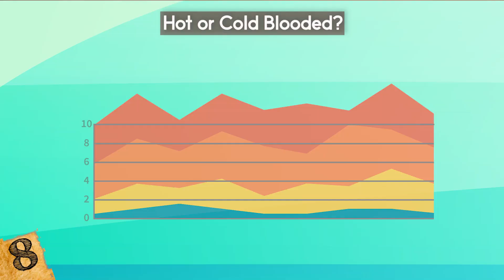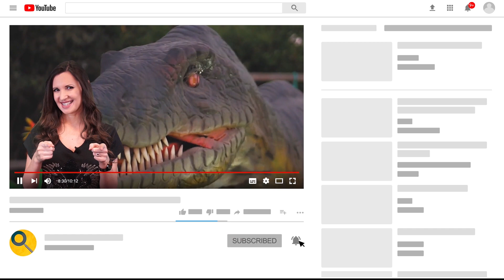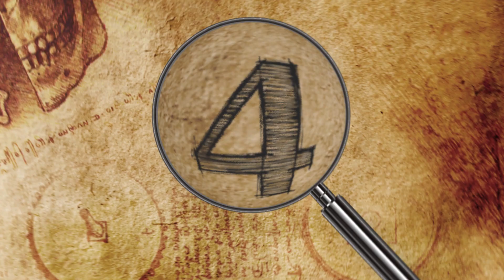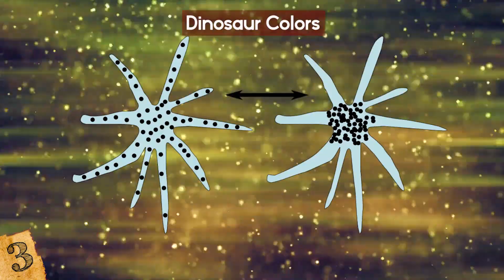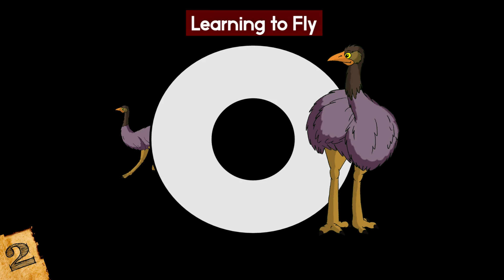Dinosaur MYSTERIES Science Still Has No Answer For!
Check out these Dinosaur MYSTERIES Science Still Has No Answer For! From knowing what they sounded like to other unsolved mysteries about dinos, this top 10 list of strangest facts about dinosaurs science still can't explain will amaze you!

9. The First Dinosaur
We have a pretty good idea of how far dinosaurs go back, but what we don’t know is when it all started for these guys. What was the first dinosaur??  The information we have is changing all the time.
Until relatively recently, it was believed to be the Eoraptor, found in a rock in Argentina estimated to be about 231 million years old.

8. Hot or Cold Blooded?
You might be forgiven for believing that dinosaurs are cold-blooded creatures. We associate them with reptiles and lizards meaning that they depend on the environment to regulate their body temperature. Scientists assumed that if this were the case, dinosaurs would have been slow, lumbering creatures.

7. The Biggest Dinosaur
Since dinosaur fossils are so old, and usually found in pieces, it isn’t easy to gather information and put the pieces together. When it comes to determining the biggest dinosaurs, it’s a tiny bit complicated! The heaviest dinosaur is believed to be the argentinosaurus, a type of Titanosaur which include the largest land animals known to have existed. Anything with “titan” has to be huge, right?

6. What did they sound like?
When we think of dinosaur noises the sound of roaring usually comes to mind because that’s what we’ve seen in movies. When you picture a dinosaur, it’s running around and roaring like a lion. Paleontologists have taken a closer look at dinosaur skulls and at the evolution of the voice box.

5. Dino Accessories
There is an ongoing debate over whether dinosaurs had feathers or not. Recent evidence has been found to suggest that they were. But besides all that, everyone is also wondering why they have so many things attached to their heads and bodies. Horns, spikes, frills, crests… there were some good-looking dinos roaming around out there back in the day. As for what these things were used for, as you can guess, there is much speculation.

4. Were they pack hunters?
As seen in Jurassic Park, one of the scariest things about velociraptors is the way they hunted in packs. It looks and sounds freaky but is this detail just a fictional embellishment? There’s evidence that dinosaurs walked alongside each other, as seen by their fossilized footprints. But for all we know they were chilling rather than hunting.

3. Dinosaur Colors
What color were dinosaurs? When we recreate them, we have to use our imaginations, because the remains we have found are so old. The old image of green and brown dinos with reptilian skin has kind of gone out the window as experts focus on the idea of bird-like feathers and plumage.

2. Learning to Fly
The remains of dinosaurs like the pterodactyl show that some of these ancient creatures had wings and were able to fly. How they actually did this is open to speculation. Birds reportedly let their young fall out of the tree a few times to get their wings flapping and it could have happened that way for dinos. Or they could have learnt by taking off from ground level. It’s a prehistoric mystery!

1. Is Jurassic Park Possible?
Dinosaurs were well and truly thrown back into the public eye when Jurassic Park was released in 1993, directed by Steven Spielberg and based on the novel by Michael Crichton. In case, for some reason, you haven’t seen this classic monster romp, it involves the cloning of dinos from blood found in ancient mosquitoes preserved in amber.